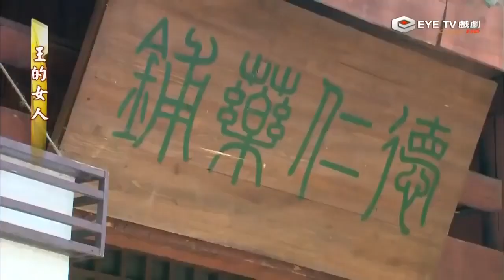Hoàng Đế và Mỹ Nhân_ Tập 11+12 _Trần Kiều Ân _ phim thuyết minh hay nhất